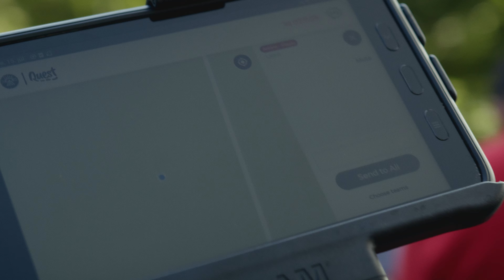OUTDURO Quest Navigācijas Spēle: Aizraujošs Piedzīvojums Ērgļu Apkaimē!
Izbaudi moto navigācijas spēles aizrautību, kopā ar savu komandu izpētot skaistās Ērgļu ainavas. Šis pasākums ir pilns ar aizrautību, izaicinājumiem un neaizmirstamiem mirkļiem. Neatkarīgi no tā, vai tu navigē caur kontrolpunktiem, risini mīklas vai veic praktiskos uzdevumus, ikviens piedzīvojumu meklētājs atradīs kaut ko sev piemērotu.

Šis pasākums sola ne tikai sacensību aizrautību, bet arī prieku būt ārā un veidot paliekošas atmiņas ar savu komandu. Nepalaid garām šo neticamo piedzīvojumu! Reģistrējies tagad un piedalies OUTDURO Quest pieredzē.

📅 Datums: 13.-15. jūlijs
📍 Vieta: Kandžas Laboratorija, Ērgļi
💻 Reģistrācija: [reģistrācijas saite]

Lai iegūtu vairāk informācijas dodies uz